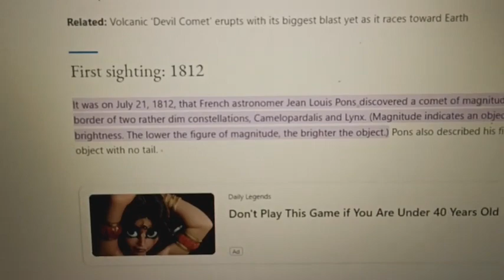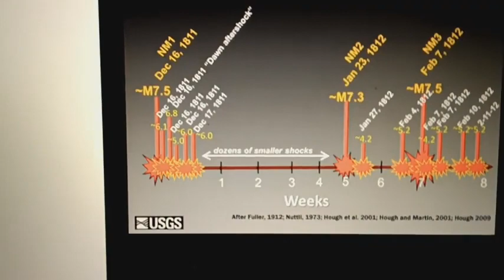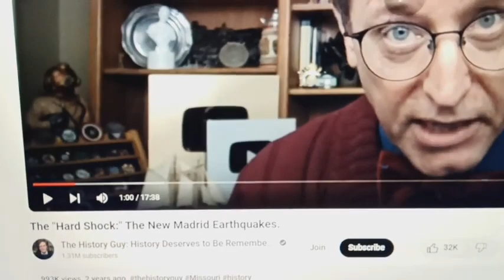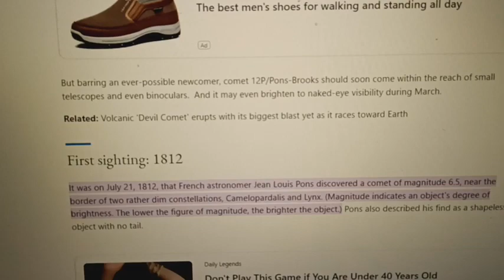Devil comet visible April 8th eclipse just as 1812 when the